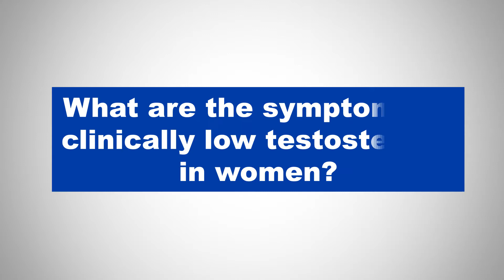Low T in Women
Learn more about Low T in women by reading our comprehensive guide

Just like men, women have testosterone in their bodies at all ages (not just during childhood or puberty), but the levels are roughly 1/10th the level considered normal for men.

In this video, we discuss:

1. The role testosterone plays in women’s bodies
2. What would cause a woman to have clinically low testosterone
3. The symptoms of Low T in women
4. What kind of results a woman might expect from testosterone replacement therapy